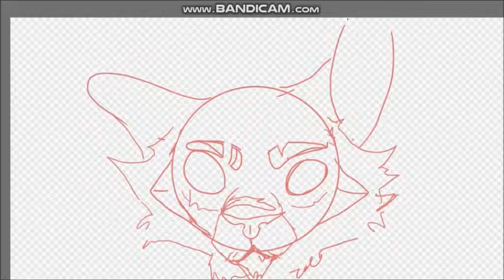Warrior cats- Tigerstar Speedpaint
I used fire alpaca to create the drawing. I got rid of a large watermark, so it's actually possible to see my work now. I hope you enjoy this!